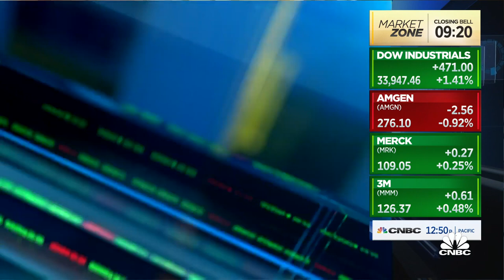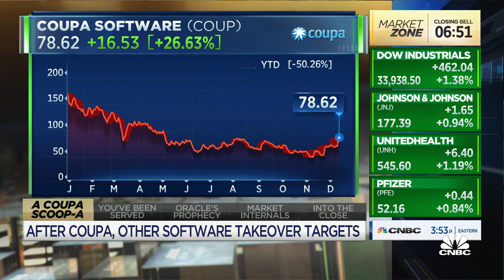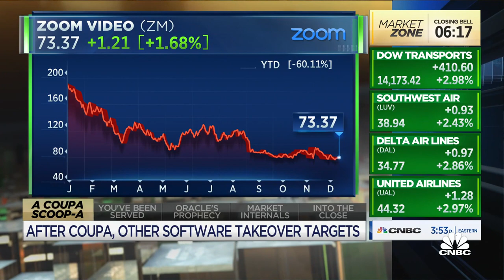Coupa is a stalled growth company, says RBC's Rishi Jaluria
Rishi Jaluria, RBC Capital Markets managing director, joins 'Closing Bell' to discuss RBC's upgrading of Coupa software to sector perform.